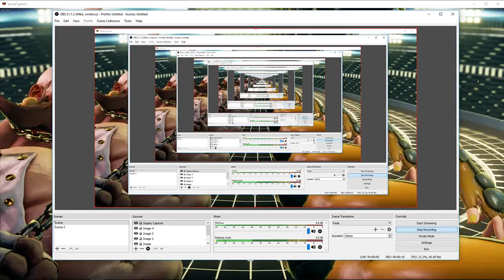SFV vs NaturalArmonia (FT5 - Juri, Super bronze)